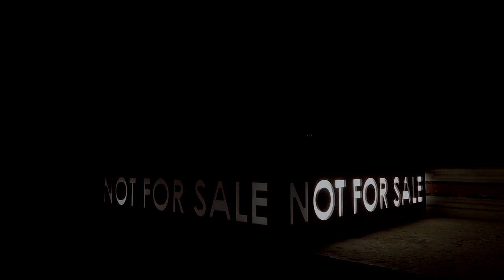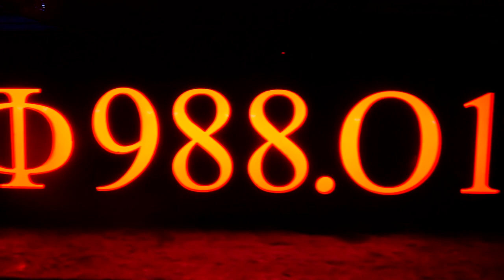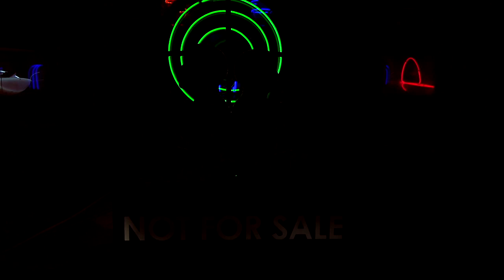BeBeez Arte & Finanza - 15 gennaio 2023 - Marzia Ratti